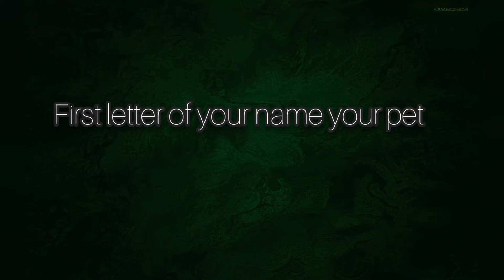first letter of your name your pet pt.l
I make these videos to pass my time cause it's fun while I make them so hope you enjoy it